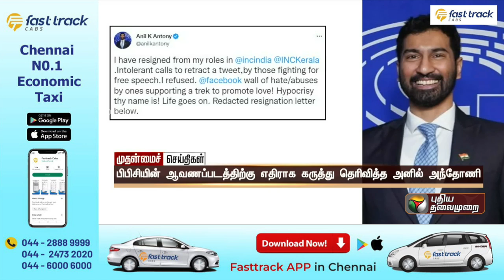காங்கிரஸ் மூத்த தலைவர் அந்தோணியின் மகன் கட்சியிலிருந்து விலகல் | PTT